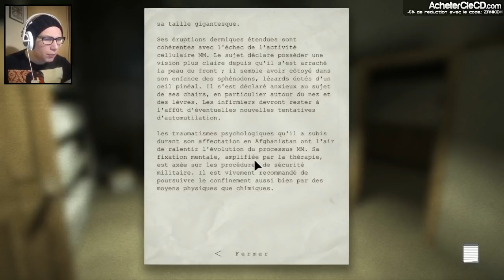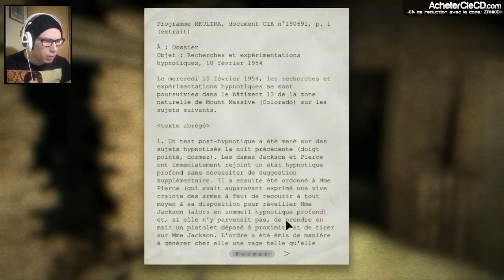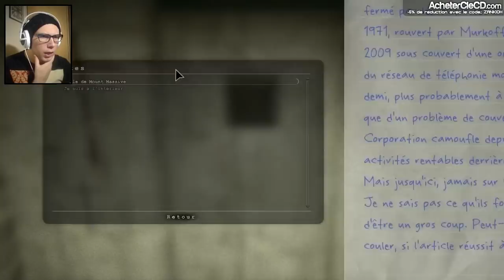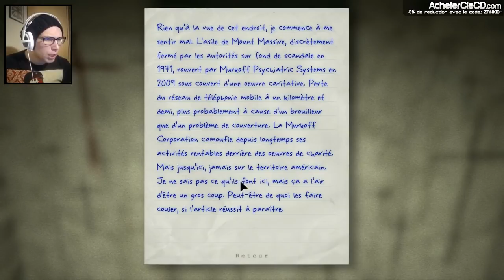CHASSÉ PAR UN PERVERS ! - Outlast - Part 2 (FACE CAM)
Envie d'acheter un jeu similaire à Outlast?

Merci pour votre soutien. Si vous avez aimé la vidéo, n'hésitez pas à noter la vidéo et laisser un commentaire ça fais toujours plaisir.